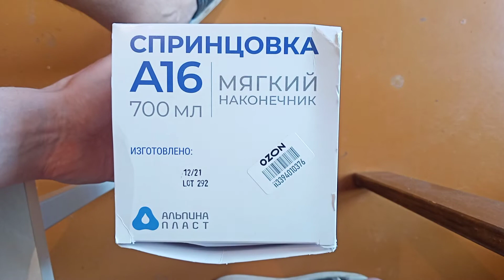Альпина Пласт Спринцовка груша 700 мл самая большая в мире пластизольная поливинилхлоридная